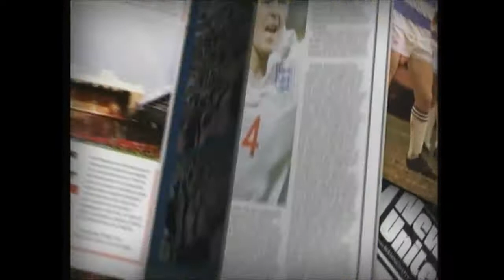BBC Football Focus Opening Credits 2013